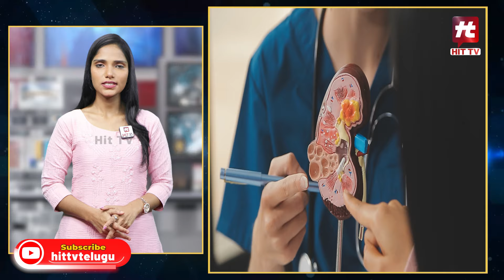symptoms appear then seek medical attention,there is a problem with the kidneys| Hit TV IndianHealth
Hit TV Indian Health Channel is a Product of Akarsha Media and Broadcasting. This channel provides you the Latest Health Tips, Natural Home Remedies and Nutritional Facts and much more exclusively on Hit TV Indian Health.